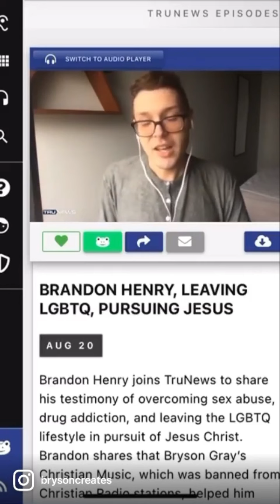Gay man turns to God!